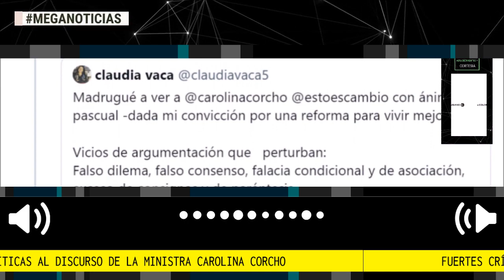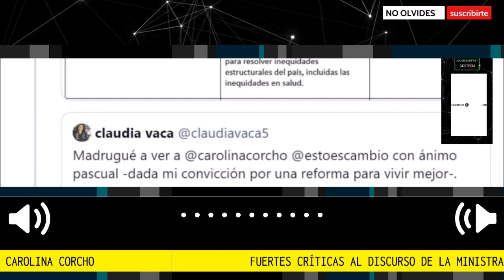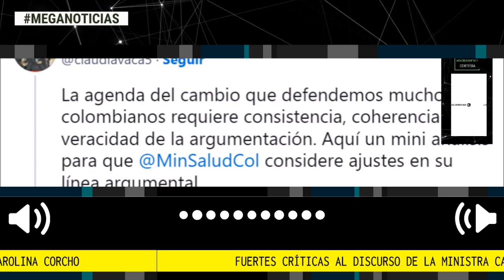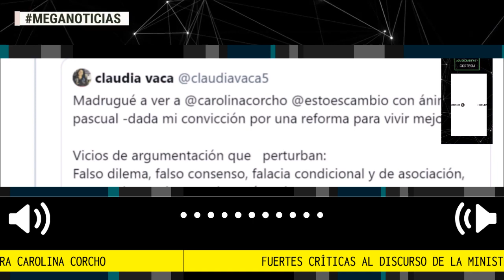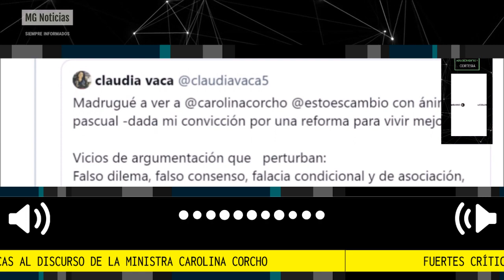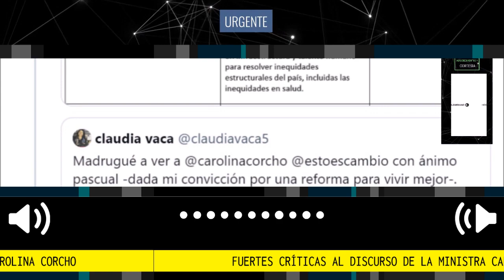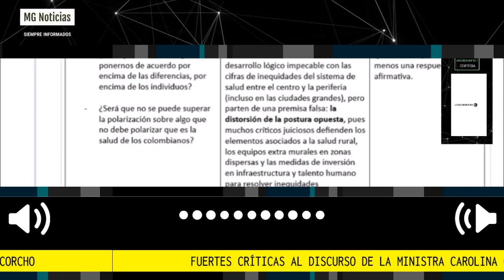🔴 FUERTES CRÍTICAS AL DISCURSO DE LA MINISTRA CAROLINA CORCHO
Así es el discurso de la ministra Carolina Corcho: plantea “falsos dilemas y exceso de consignas”. Claudia Vaca, actual directora del Centro de Pensamiento Medicamentos, Información y Poder de la Universidad Nacional, reclamó que la línea argumental de la ministra “tiene problemas de coherencia y consistencia, sesgos y errores que deben resolverse”.